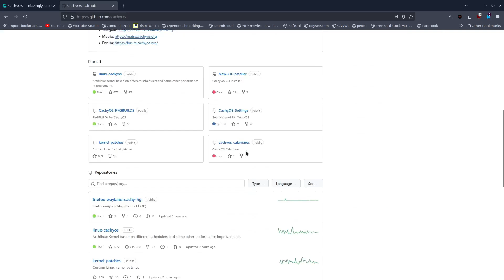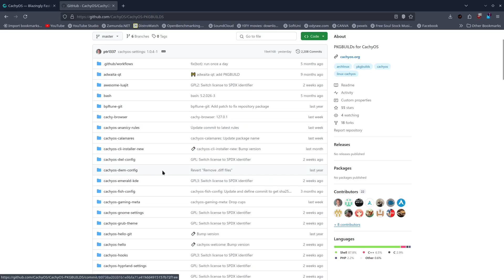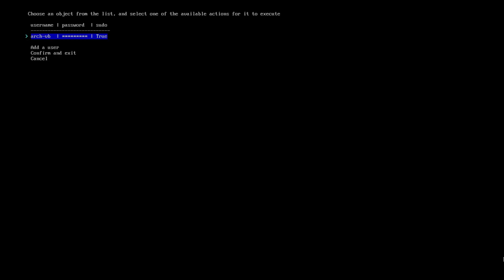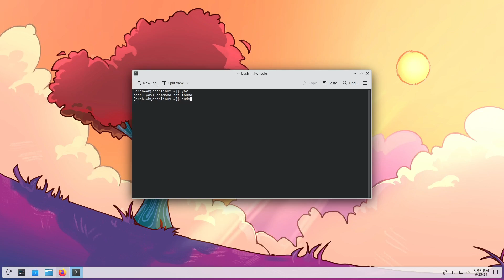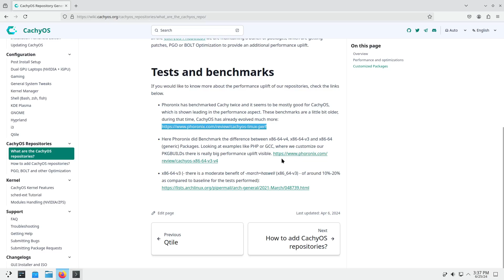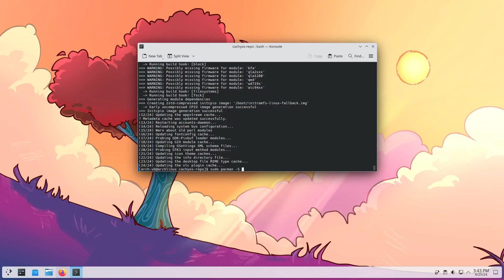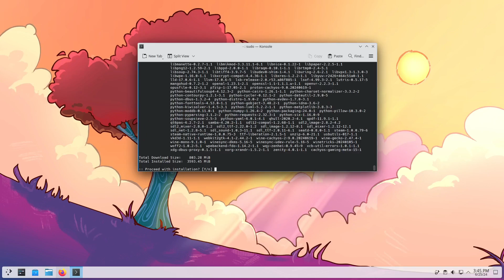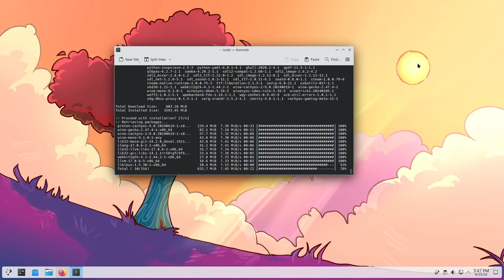How To Install The CACHYOS Repos on Vanilla Arch Linux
Oh hello again lovely people from the Linux world , in the video for CachyOS i mentioned how to enable the CachyOS repos and now i have dedicated video about that , how and Why would you do that ...

this is how you install the chachyOS kernel :
sudo pacman -S linux-cachyos linux-cachyos-headers

and this is how you install the GAMING meta package :
sudo pacman -S cachyos-gaming-meta

Thanks once again to Carl Casey from @WhiteBatAudio  for creating and letting us use this beautiful tracks :)
If you want to check them out :